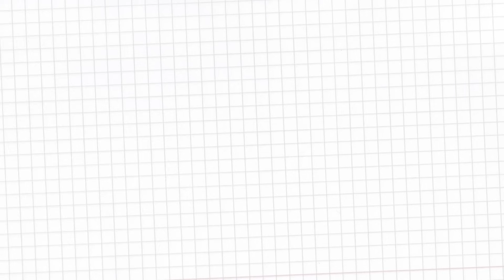阿跨幼稚源｜ 麗寶特別企劃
AcQUA源少年這次來到麗寶出任務啦！